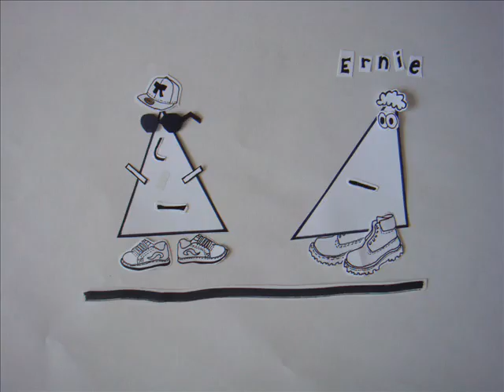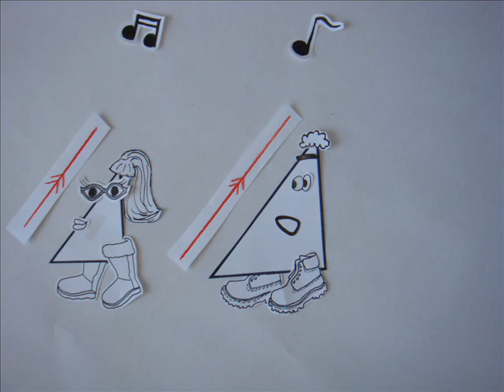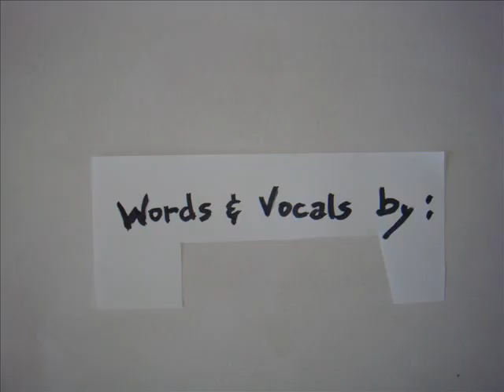Similar Triangles Rap - The Adventures of Ernie and Stu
"The tale of a couple of young triangle bachelors, scouting out a party looking to score a few phone numbers..."
 "...I see you're really trying hard but it's all too familiar, if you want to dance with me you have PROVE that we are similar!"

Here's the tale of couple of young triangle bachelors
Scouting out a party looking to score a few phone numbers
Hitting up the scene looking their polygon best
Ernie and Stu would put their lines to the test
Stu there's a cute angle, three o'clock I'm going in
I'll even check for you if she got a congruent twin
Thanks Ernie but no, Imma make my own waves
I'm seeing that isosceles returning my gaze

Ernie headed left yo while Stu took a right
His mac-daddy swagger looking flyer than a kite
Thinking bout a way to muster up some conversation
Ernie sat beside her asking bout her dream vacation
Well, she said, for starters my name is Isabelle
And what's up with your question, I mean what is this show and tell
Burn! Ernie thought, man this wasn't like he planned
He'd need to recover quick to get up out this sand

You know Issy you and I we very much alike
I’m talking walking on a beach and taking picnic hikes
Your vertices have captured me, one corner to the other
Na’ I know you want hit the floor come dancing with a brother
Out of all three of your points, only one of em was right
Yeah I like to dance but that don't mean that I'm your type
I see you’re really trying hard but it’s all too familiar
You want dance with me you gotta prove that we are similar

Dang Ernie thought, I guess I’m coming at her all wrong
A little trigonometry and we be dancing to the next song
Look at my angles and then do some quick comparisons
They’re all the same as yours if you would match the corresponding ones
And Issy my hypotenuse is parallel to yours
My sides are in proportion to a scale factor of four
So call it intuition but we’re practically congruent
Two right angled triangles and one of them pursuant

Now some of y’all been asking me what happened to Stu
The notorious playa Casanova triangle number two
Lets roll back our minds and recall from the last chapter,
At a hoppin party scene it was an isosceles he was after
Have you ever waved at some who ya thought just waved at you?
Well a similar situation happened to our buddy stu
He thought that fine isosceles had eyed him at the door
But really her gaze was bypassing our bro

There was a fine scalene making a scene on the floor
Moving so fly his three corners looked like four
How's a shape got a chance against a dude like that?
Stu knew to compete he’d have break out just a little math.
Hey girl, he said, so tell what is your sine?
Mine’s point 488 but I round it to four nine.
You angles look acute, and I see they’re complimentary
You’re tan is very nice, and sine and cos they look the same to me!

Excuse me? She said looking him over in dismay
You should make like the sum of your angles and walk away!
You’re a hypotennuisance and you must be a square
To think you could impress without more trigonometric flare
See I don’t date a shape unless his sine ends in a 4
And I don’t want no scrub who has to round to sound like more.
My boyfriend will beat you till your opposite side’s adjacent
So I’d make like a poly-gone this um-ber-ella’s taken

Burn thought Stu, making a dash perpendicular
Some girl-triangles are just way too particular!
My pick up lines were clas-sic but maybe too up front for her
Next time I’ll bust out something maybe more extra curricular
And here the tale closes a bit anticlimactically
But Stu will not lose heart or give up flirting quite so easily
Cause one day you will need it even if for now you don’t agree